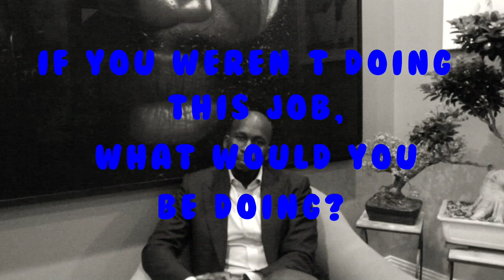French Stories #2 Mamadou Abou Sarr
We're excited to share the second interview in our new video series "French Stories."
It will highlight individuals from all over the Midwest with links to France, whether they are French, Francophones or Francophiles.
FRENCH STORIES: Episode #2 Mamadou Abou Sarr
Conversation with Mamadou Abou Sarr, top financier Senior Vice President and director of product development and sustainable investing at Northern Trust, basketball player at heart and Bulls fan, committed member of the French American Cultural Exchange (FACE) Chicago Foundation, French food enthusiast and French family man.
He is a philanthropist, passionate about the arts, board member of and Lycée Français de Chicago  and FACE Chicago foundation (French American Cultural Exchange), in partnership with the Cultural Services of the French Embassy in the United States and the Cultural Service at the French Consulate in the Midwest. He was named a “40 under 40” by Crain’s Chicago Business, being selected for the business leadership honor of leaders who’ve made an impact before their 40th birthday.

Nous sommes ravis de partager le deuxième portrait de notre nouvelle série “French Stories » qui met en avant des personnalités Françaises, Francophones ou Francophiles du Midwest.
Rencontre avec Mamadou Abou Sarr, originaire de l’Essonne, directeur général et vice-président senior en charge des Investissements durables à Northern Trust.
Mamadou Abou Sarr est un philanthrope, passionné d’art. Il est notamment membre du conseil d’administration de la fondation FACE Chicago (French American Cultural Exchange) et du Lycée Français de Chicago.
Le magazine Crain’s Chicago Business l’a nommé dans la catégorie des hommes d’affaire de moins de 40 ans les plus influents de Chicago “40 under 40”.

↠↠ Follow Mamadou Abou Sarr

Video credits:

Mamadou Abou Sarr
Consulate General of France in the Midwest